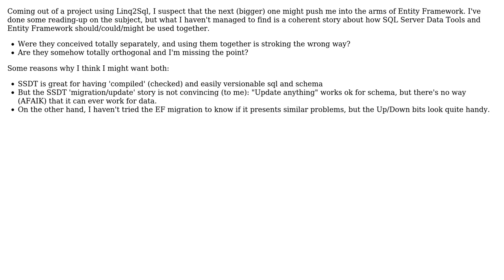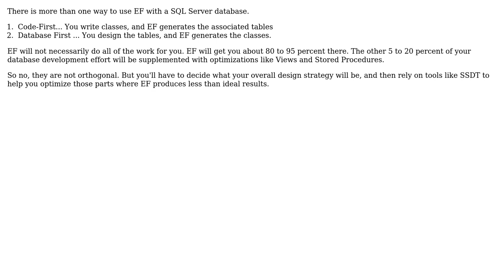Software Engineering: Sql Server Data Tools & Entity Framework - is there any synergy here?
With thanks & praise to God, and with thanks to the many people who have made this project possible! | Content (except music & images) licensed under CC BY-SA | Music | Images & others | With thanks to user ypercubeTM user TomTom user Robert Harvey user Benjol and the Stack Exchange Network Trademarks are property of their respective owners. You are responsible for your own actions.